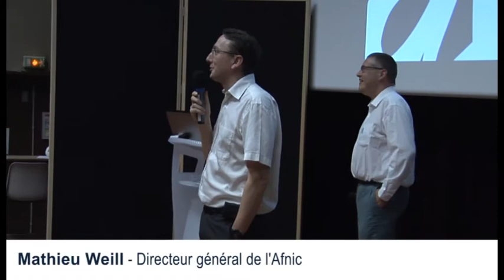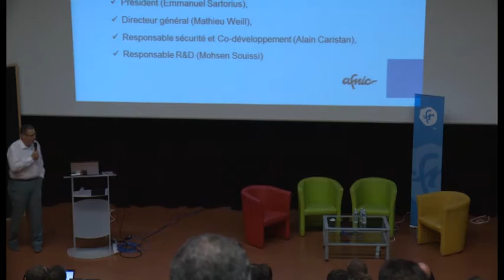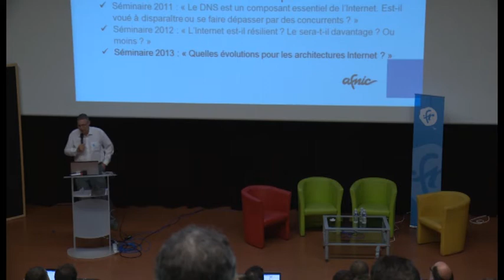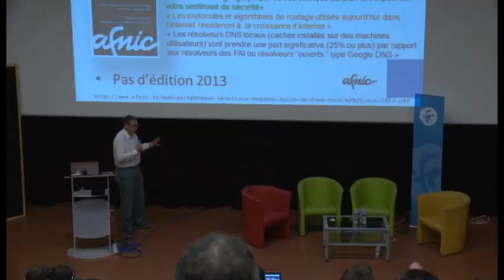JCSA2013 - Laurent Toutain & Mathieu Weill (Afnic) - Ouverture du Séminaire 2013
Laurent Toutain (Télécom Bretagne) et Mathieu Weill (Directeur général de l'Afnic) ouvrent le séminaire de la Journée du Conseil scientifique de l'Afnic 2013 (JCSA2013), le 9 juillet 2013 dans les locaux de Télécom ParisTech.